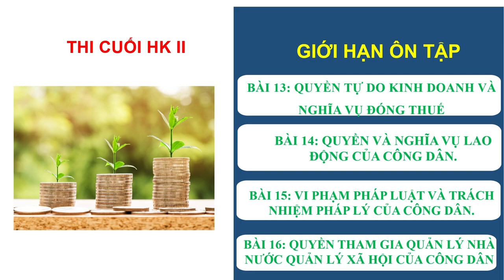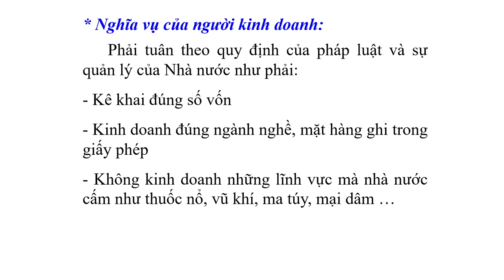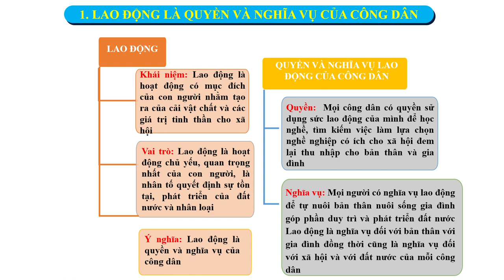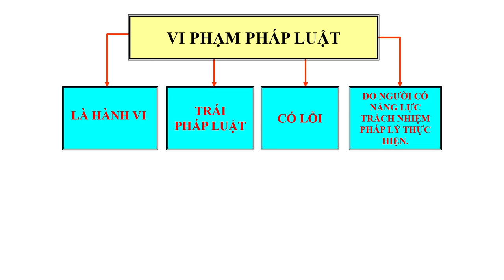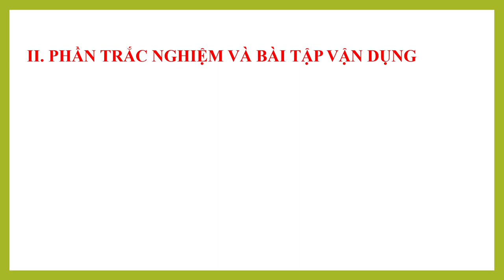GIÁO DỤC CÔNG DÂN 9 - Ôn tập KTHK2 (2023-2024)